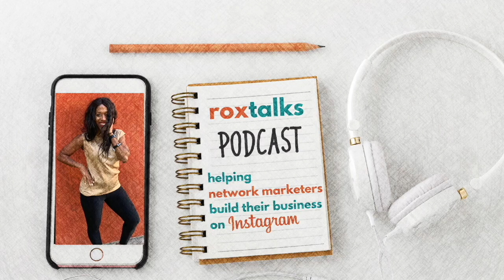Roxtalks: #74 You are Stuck because you don't know YOUR brand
Do you ever find yourself saying: “I don’t know what to post”, “what do I post right now”, “why can’t I figure it out?”
99.99% of the time, you are stuck because you don't know you own brand.

Here is why you can't figure out what to post right and the process to get past that barrier.

Questions people ask 1:53
Your identity vs your company 2:39
Process for discovering your brand 6:00
Tech Tip - IG Live 15:27
Mindset Moment - Things to do during the lockdown 16:25
Behind the Scenes - A special tribute to my cousin, Debbie 20:12